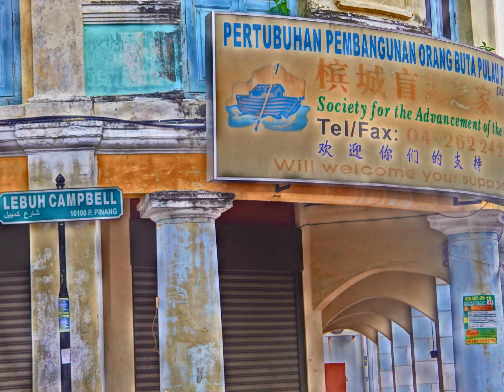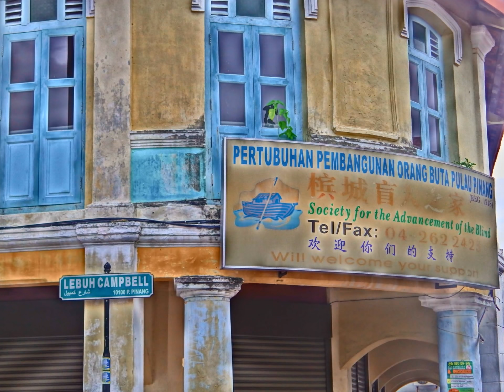Asian Archi-textures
Music      Over Time
by            Audionautix